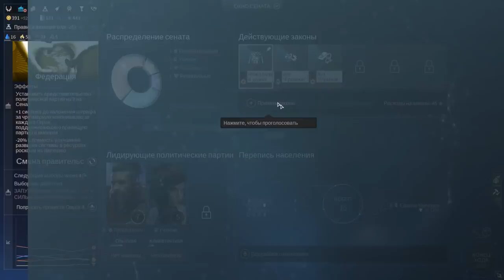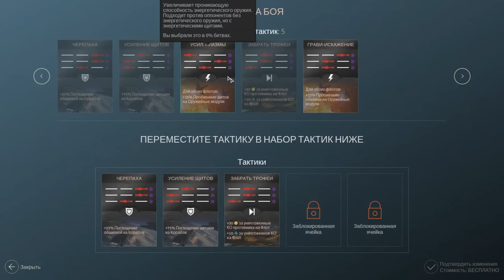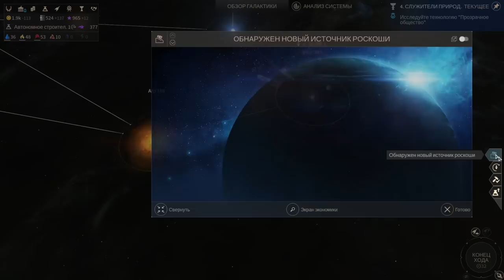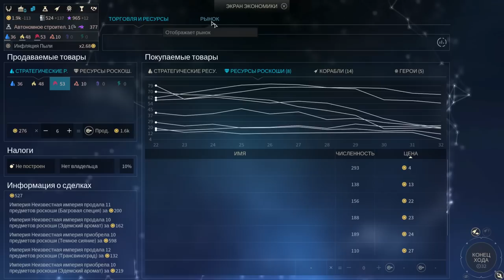Единая Империя покоряет галактику! Серия №3: Империя и квесты. Endless Space 2